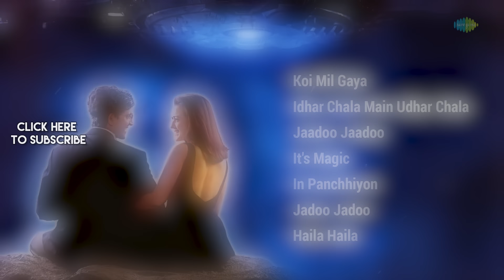Koi Mil Gaya - All Songs | Hrithik Roshan | Preity Zinta | Idhar Chala Main Udhar Chala |Haila Haila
Presenting all the songs of the album, "Koi Mil Gaya" that made the 2000s decade a magic just like Jaadoo with it's groovy and memorable music starring Hrithik Roshan and Preity Zinta.

00:05 Koi Mil Gaya
07:15 Idhar Chala Main Udhar Chala
13:18 Jaadoo Jaadoo
19:09 It's Magic
24:55 In Panchhiyon
31:25 Jadoo Jadoo
37:16 Haila Haila

Credits:

1. Koi Mil Gaya

Artist: Udit Narayan, Chitra
Lyrics: Ibrahim Ashq

2. Idhar Chala Main Udhar Chala

Artist: Udit Narayan, Alka Yagnik
Lyrics: Ibrahim Ashq

3. Jaadoo Jaadoo

Lyrics: Ibrahim Ashq

4. It's Magic

Artist: Taz (Stereo Nation)
Lyrics: Ibrahim Ashq

5. In Panchhiyon

Artist: Shaan, Kavita Krishnamurthy, Baby Sneha
Lyrics: Ibrahim Ashq

6. Jadoo Jadoo

Artist: Adnan Sami, Alka Yagnik
Lyrics: Ibrahim Ashq

7. Haila Haila

Lyrics: Ibrahim Ashq